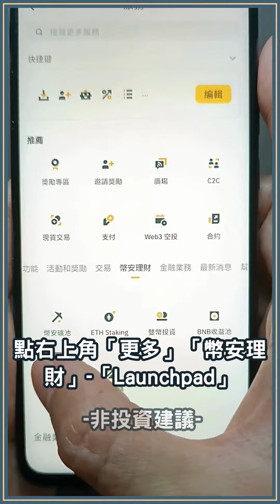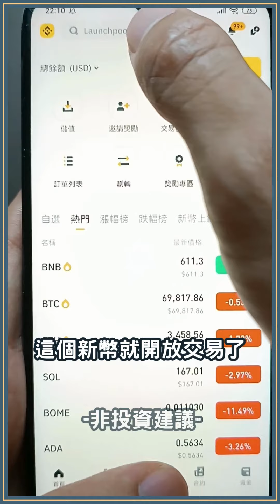幣安第52期Launchpool新幣挖礦來啦！5步驟告訴你如何免費獲得OMNI幣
這部影片介紹如何透過幣安 Launchpool，來挖取最新的新幣 OMNI幣。
在上期幣安 Launchpool 活動中，短短四天就獲得了 2% 報酬，
如果你也想開始挖，可以照著影片五步驟來參與。

挖礦不需要礦機，只要用 APP 操作，
就能額外獲得新幣，
原本投入的 BNB 及 FDUSD 數量不會減少，
所以被幣圈人稱為好康之一xD。

不過要注意 BNB 跟 FDUSD 依舊有價格波動，
因此若活動結束後幣價下跌
仍有虧損風險哦！

0:00 上期幣安 Launchpool 收益
0:08 幣安新幣挖礦第52期活動
0:18 幣安Launchpool前置操作
0:25 幣安 Launchpool步驟一：入金到幣安並持BNB或FDUSD
0:37 幣安 Launchpool步驟二：投入到礦池
0:58 幣安 Launchpool步驟三：查看OMNI幣獎勵
1:10 幣安 Launchpool步驟四：取回投入的幣及新幣
1:21 幣安 Launchpool步驟五：運用或賣出OMNI幣

本篇僅為個人經驗，非投資建議，任何投資都有風險，投資有賺有賠，探索者在進行任何投資前，應自行謹慎判斷，同時也非任何形式的開戶建議或邀約，請自行謹慎判斷並選擇具有安全監管的交易平台。